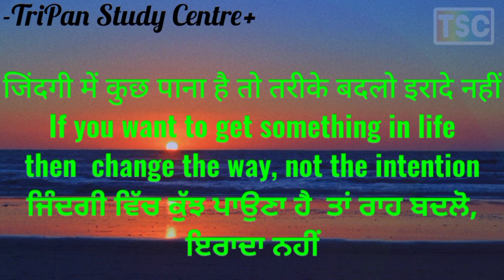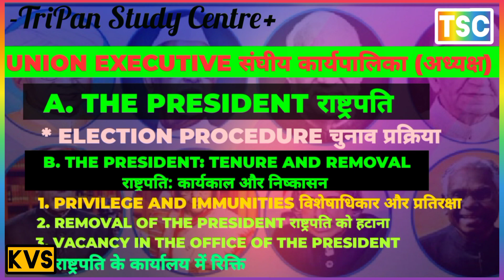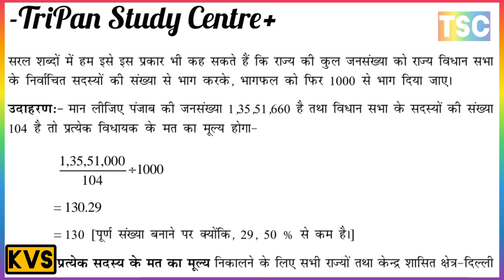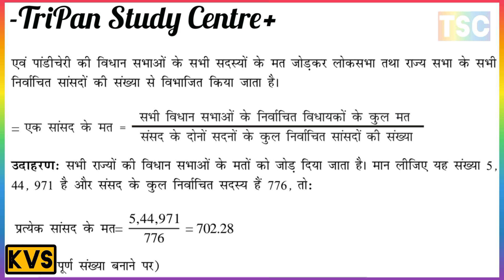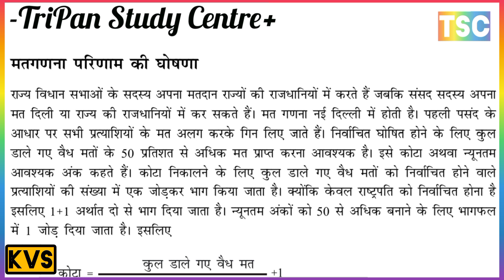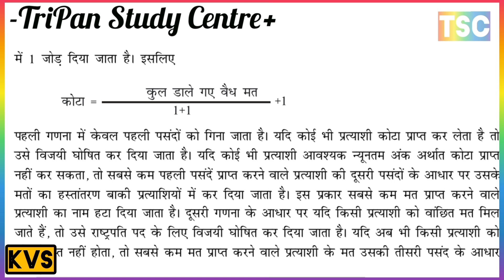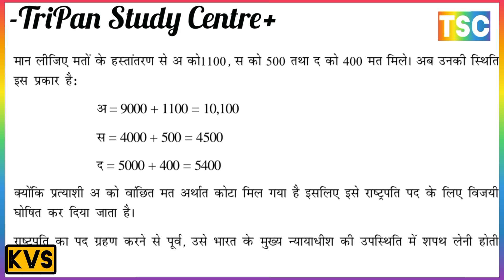राष्ट्रपति का चुनाव प्रत्यक्ष होता है या अप्रत्यक्ष // राष्ट्रपति का चुनाव कैसे होता है?//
A. THE PRESIDENT राष्ट्रपति
 1. ELECTION PROCEDURE चुनाव प्रक्रिया
B. THE PRESIDENT: TENURE AND REMOVAL कार्यकाल तथा पद से हटाना
1. PRIVILEGE AND IMMUNITIES OF PRESIDENT राष्ट्रपति के विशेषाधिकार और प्रतिरक्षा
2. REMOVAL OF THE PRESIDENT राष्ट्रपति को हटाना
3. VACANCY IN THE OFFICE OF THE PRESIDENT राष्ट्रपति के कार्यालय में रिक्ति
C. POWERS OF THE PRESIDENT राष्ट्रपति की शक्तियाँ
1. Executive Powersकार्यकारी शक्तियां
2. Legislative Powersविधायी शक्तियाँ
3. Financial Powersवित्तीय शक्तियां
4. Judicial Powersन्यायिक शक्तियां

POWERS AND FUNCTIONS OF THE CABINET& COUNCIL OF MINISTERS
मंत्रिपरिषद और मंत्रिमंडल की शक्तियाँ और कार्य
 THE VICE - PRESIDENT उपराष्ट्रपति, PRIME MINISTER AND THE COUNCIL OF MINISTER प्रधान मंत्री और मंत्रिपरिषद, RESPONSIBILITY OF THE MINISTERS मंत्रियों की जिम्मेदारी
COLLECTIVE RESPONSIBILITY सामूहिक जिम्मेदारी

 Position of the President
 THE VICE - PRESIDENT उपराष्ट्रपति
THE FUNCTIONS OF THE VICE PRESIDENT उपराष्ट्रपति के कार्य
PRIME MINISTER AND THE COUNCIL OF MINISTER प्रधान मंत्री और मंत्रिपरिषद
APPOINTMENT OF THE PRIME MINISTER प्रधानमंत्री की नियुक्ति
 POWERS AND FUNCTIONS OF THE PRIME MINISTER प्रधानमंत्री की शक्तियां और कार्य
 THE COUNCIL OF MINISTERS AND THE CABINET मंत्रिपरिषद और मंत्रिमंडल
POWERS AND FUNCTIONS OF THE CABINET मंत्रिमंडल की शक्तियाँ और कार्य
RESPONSIBILITY OF THE MINISTERS मंत्रियों की जिम्मेदारी
Individual Responsibility
व्यक्तिगत जिम्मेदारी

राष्ट्रपति की स्थिति

THE PRESIDENT: TENURE AND REMOVALराष्ट्रपति: कार्यकाल तथा पद से हटाना
POWERS OF THE PRESIDENT राष्ट्रपति की शक्तियाँ
WHAT ARE THE POWER AND FUNCTIONS OF THE PRESIDENT OF INDIA
भारत के राष्ट्रपति की शक्तियां और कार्य क्या है
COMPLETE INFORMATION OF THE PRESIDENT OF INDIA
भारत के राष्ट्रपति की संपूर्ण जानकारी

What are the powers and functions of the President of India?

भारतीय संसद
COMPOSITION OF THE PARLIAMENT संसद की संरचना
RAJYA SABHA: MEMBERSHIP AND ELECTION
राज्यसभा: सदस्यता और चुनाव
QUALIFICATIONS योग्यता
TENURE कार्यकाल
OFFICIALS OF RAJAYA SABHA राज्य सभा के पदाधिकारी
MEMBERSHIP AND ELECTION OF THE LOK SABHA
लोकसभा की सदस्यता और चुनाव
OFFICIALS OF RAJAYA SABHA लोकसभा के पदाधिकारी

Qualifications
Tenure
Officials of Lok Sabha
FUNCTIONS OF PARLIAMENT संसद के कार्य
1. EXECUTIVE FUNCTIONS कार्यकारी कार्य
2. LEGISLATIVE FUNCTIONS विधायी कार्य
3. FINANCIAL FUNCTIONS वित्तीय कार्य
4. THE ELECTORAL FUNCTIONS चुनावी कार्य
5. POWER OF REMOVAL lहटाने की शक्ति
6. FUNCTIONS REGARDING THE AMENDMENT OF THE CONSTITUTION
संविधान के संशोधन के संबंध में कार्य
7. MISCELLANEOUS FUNCTIONS विविध कार्य
LAW - MAKING PROCEDURE IN THE PARLIAMENT
संसद में कानून बनाने की प्रक्रिया
ORDINARY BILL साधारण बिल
MONEY BILLमनी बिल
THE BUDGETबजट
RAJYA SABHA AND LOK SABHA - A COMPARATIVE STUDY राज्यसभा और लोकसभा - एक तुलनात्मक अध्ययन

Ch 16
LOCAL GOVERNMENT: URBAN AND RURAL
स्थानीय सरकार: शहरी और ग्रामीण
A. URBAN LOCAL BODIES शहरी स्थानीय निकाय
Reforms Introduced by the 74th Constitutional Amendment
Composition 74वें संविधान संशोधन द्वारा पेश किए गए सुधार
संयोजन
Function of Urban Local Bodiesशहरी स्थानीय निकायों के कार्य
Financial Resources of Urban Local Bodiesशहरी स्थानीय निकायों के वित्तीय संसाधन

B. PANCHAYATI RAJ INSTITUTIONS पंचायती राज संस्थाएं
Recommendations of The Balwant Rai Mehta Committee Structure of Government
and The Ashok Mehta Committee सरकार की बलवंत राय मेहता समिति की संरचना की सिफारिशें
और अशोक मेहता समिति
Salient Features of 73rd Amendment73वें संशोधन की मुख्य विशेषताएं
Composition of Panchayatsपंचायतों की संरचना

C. THREE-TIER STRUCTURE OF PANCHAYATI RAJ पंचायती राज की त्रिस्तरीय संरचना
D. FUNCTIONS OF PANCHAYATI RAJ INSTITUTIONS
पंचायती राज संस्थाओं के कार्य
FUNCTIONS OF GRAM PANCHAYAT ग्राम पंचायत के कार्य
FUNCTIONS OF PANCHAYAT SAMITI पंचायत समिति के कार्य
FUNCTIONS OF ZILA PARISHAD जिला परिषद के कार्य

Functions of Gram Panchayat
FUNCTIONS OF
Functions of Panchayati Raj Institutionsपंचायती राज संस्थाओं के कार्य
Sources of Income of Panchayatsपंचायतों की आय के स्रोत
Evaluation of Panchayati Rajपंचायती राज का मूल्यांकन

CRITICISM OF SUPREME COURTसुप्रीम कोर्ट की आलोचना
What are the powers and functions of the President

राष्ट्रपति की शक्तियां एवं कार्य क्या है

WHAT ARE THE POWERS OF THE PRESIDENT?
राष्ट्रपति को कौन कौन सी शक्तियां प्राप्त हैं?
1. Executive Powersकार्यकारी शक्तियां
2. Legislative Powersविधायी शक्तियाँ3. Financial Powersवित्तीय शक्तियां4. Judicial Powersन्यायिक शक्तियां
राष्ट्रपति के चुनाव में कौन कौन भाग लेता है

राष्ट्रपति की वोटों की गिनती किस प्रकार होती है
Is the election of the President direct or indirect?

राष्ट्रपति का चुनाव प्रत्यक्ष होता है या अप्रत्यक्ष
राष्ट्रपति का चुनाव कैसे होता है? इसके अधिकार एवं शक्तियां बताइए

राष्ट्रपति, उप राष्ट्रपति और राष्ट्रपति को सहायता करने एवं सलाह देने के लिए अध्यक्ष के रूप में प्रधानमंत्री के साथ मंत्रिपरिषद शामिल हैं।